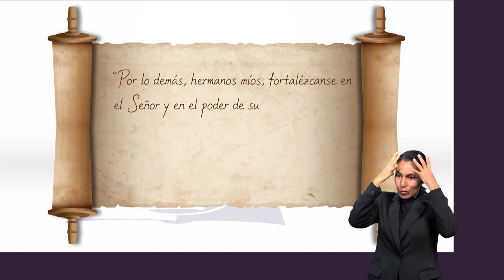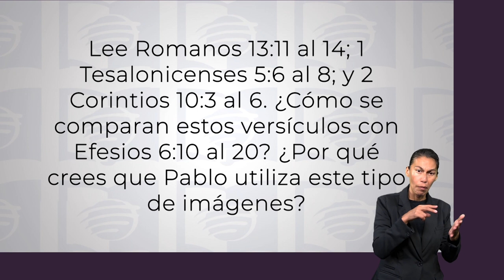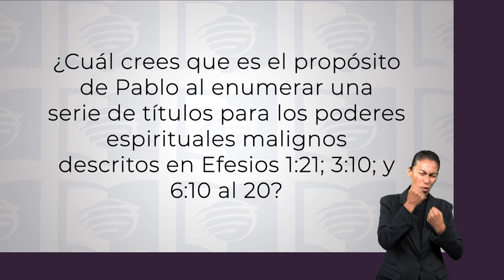ESU 3er. Trimestre 2023 Lección 12 - El llamado a estar firmes